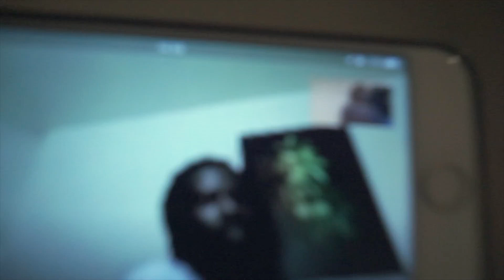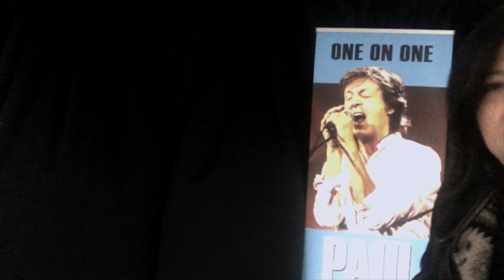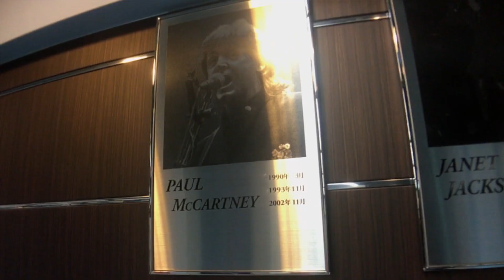VLOG EP1 EDC X Paul Mccartney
Electric Daisy Carnival EDC out with friends Day 1 Plus Paul Mccartney